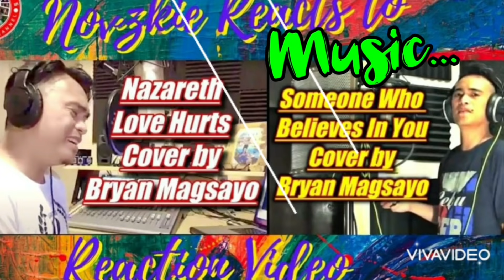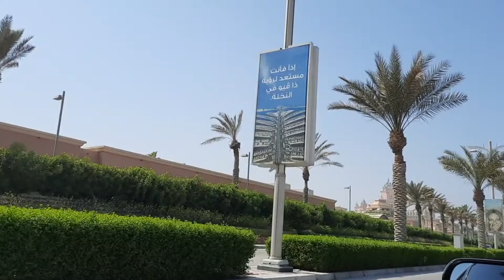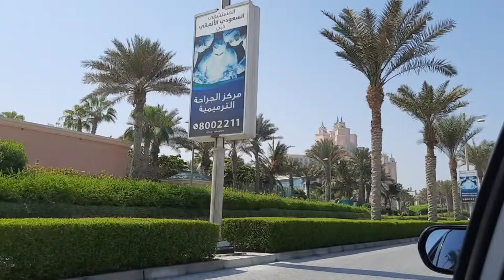A trip to PALM JUMEIRAH | DUBAI PALM JUMEIRAH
The tree-shaped Palm Jumeirah island is known for glitzy hotels, posh apartment towers and upmarket global restaurants. Food trucks offering snacks like shawarma dot the Palm Jumeirah Boardwalk, popular for its views of the Dubai coastline and the sail-shaped Burj Al Arab hotel. Beach clubs with spas and infinity pools turn into boisterous nightclubs with live DJs in the evening.